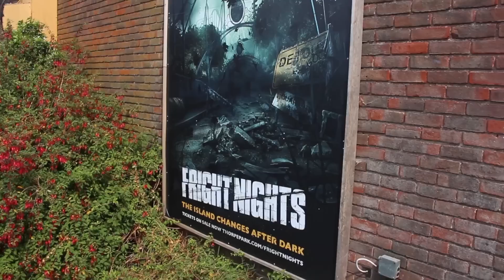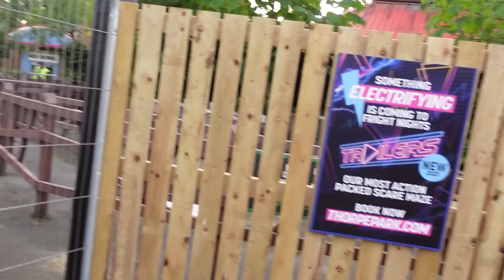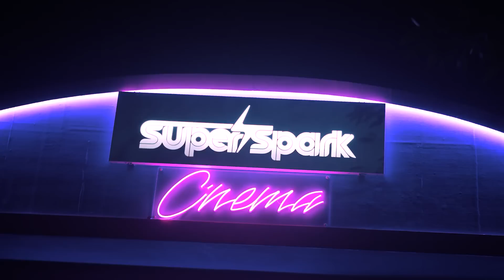Thorpe Park Fright Nights... What's Happening?!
The time has finally come... Thorpe Park Fright Nights is quickly approaching! I discuss exactly what you can expect on my channel in the build up to the event as well as what videos you can expect during the UK's best Halloween event! From construction updates, speculation live streams and exclusive behind the scenes videos from the UK's best theme park: Thorpe Park!